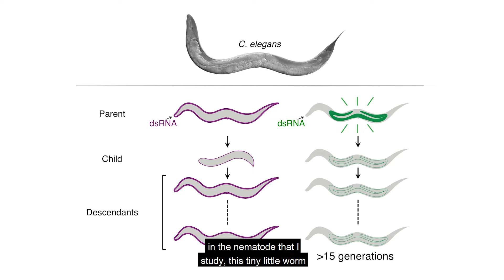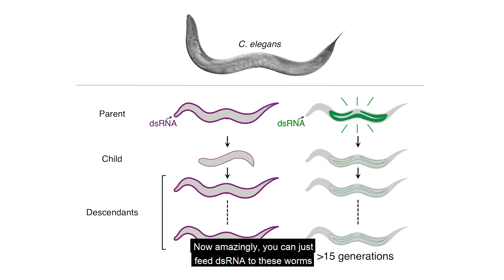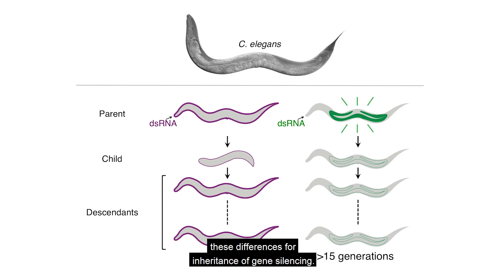2018 UMD 3 Minute Thesis Winner Biological Sciences Doctoral Student Pravrutha Raman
First place winner of the 2018 3 Minute Thesis Contest at the University of Maryland, Pravrutha Raman, a doctoral candidate in the Biological Sciences Program, with "Establishment and maintenance of gene silencing". Pravrutha is representing the University of Maryland in the international 3 Minute Thesis Competition.